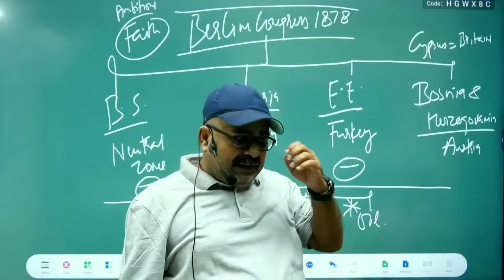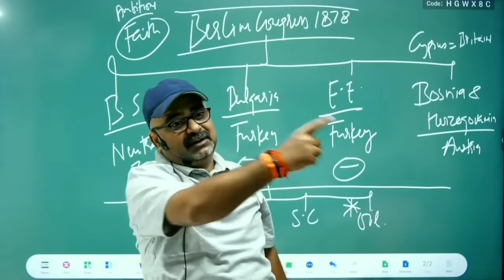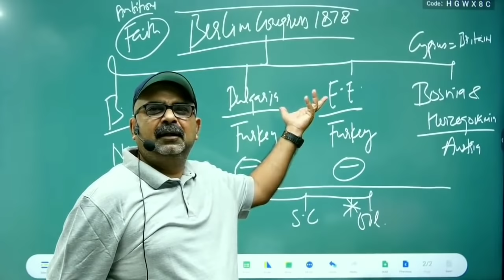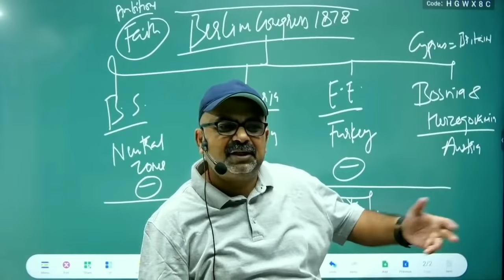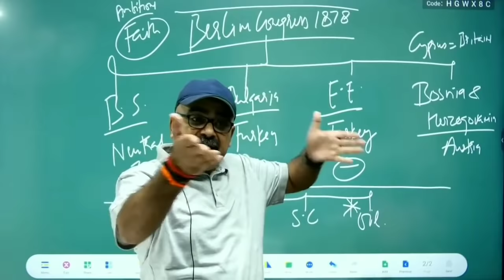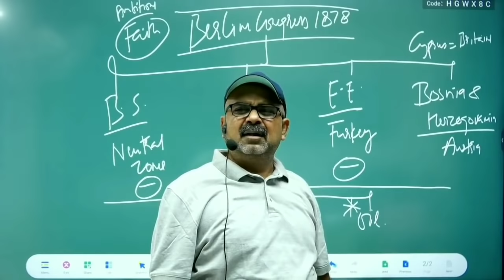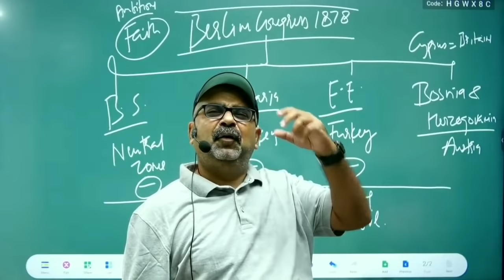हारने से कभी मत डरो,जो डर गया वो मर गया|Avadh ojha sir|Avadh ojha sir motivation 🔥